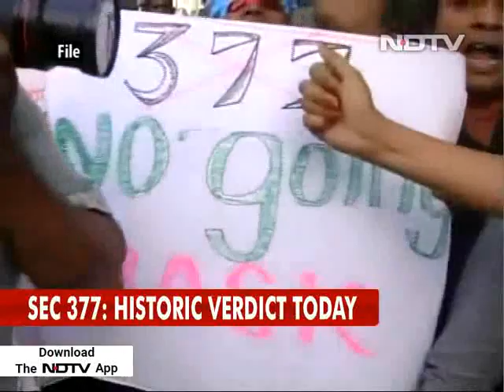Section 377 Verdict By Supreme Court Today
Whether homosexuality will remain a crime in India will be decided today by the Supreme Court, which had in 2013 restored Section 377, a controversial British-era ban on consensual gay sex. In earlier hearings, the court had said "no one should have to live in fear because of their sexuality". Five judge bench headed by Chief Justice of India Dipak Misra, will deliver the verdict. The Supreme Court began hearing petitions against the ban in July, beginning an emotional debate over the right to freedom and privacy. While hearing the case, the judges have made observations that have largely given hope to the gay community.